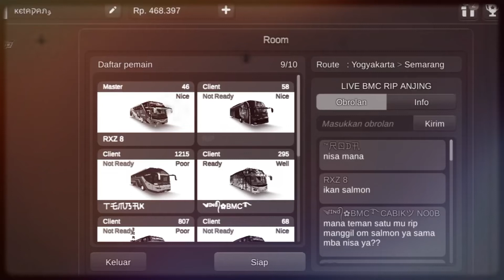Player Banci Malu bos Sama Bocil🤣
Terpantai ID
- agus
- RIP
- RXG 8
- RXG 8

Ntah Apa maksud tujuan mu nak
Sudah Gede Malu Sama Bulu 🤣
kalau lu memang Laki SHARE LOKASI
jalur Pribadi

kejadian dii room BMC KALSEL
kekacauan Anti CROT 🥴